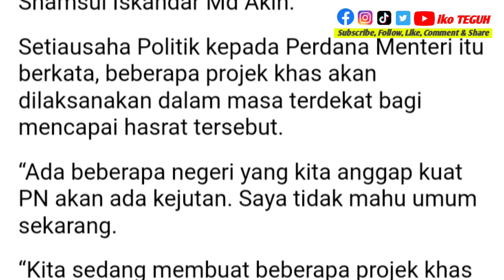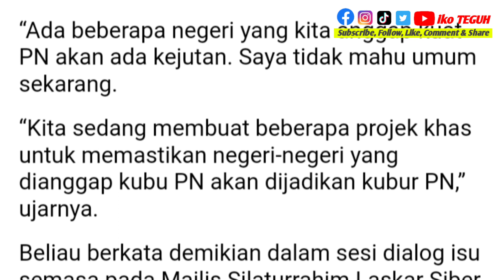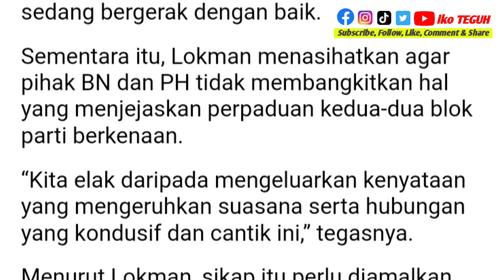Negeri yang dianggap kubu pembangkang akan jadi kubur PN